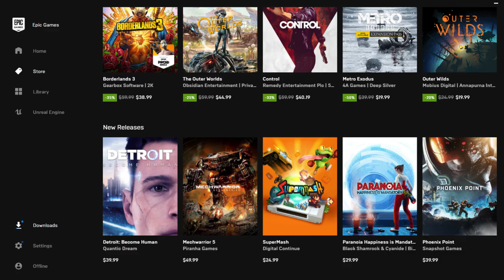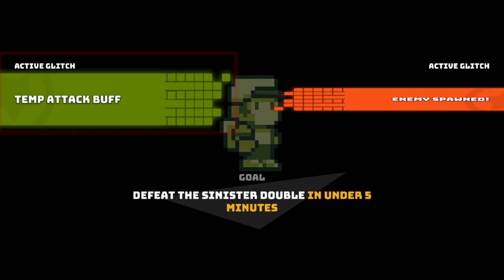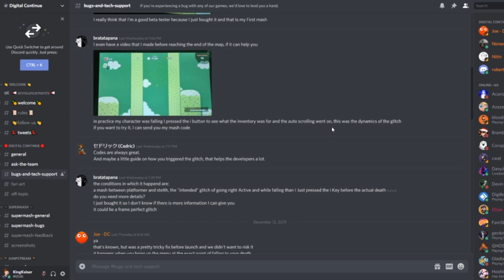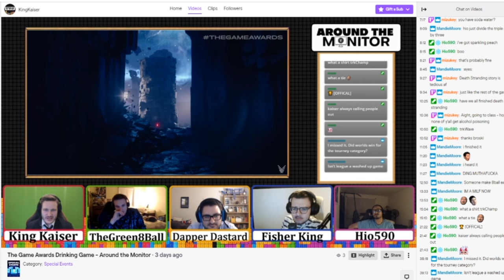Supermash, is it good?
Supermash made a big splash at the Nintendo Indie World Showcase this week, and while it hasn't released on the Nintendo Switch just yet, it's already out on PC. Supermash promises to allow the player to combine different, retro-style game genres. Want to play a JRPG with Shoot 'em Up elements? Or a Stealth Metroidvania game? Supermash aims to let you do just that! So, does it deliver on the hype? Check out my video review on Digital Continue's new game: Supermash and find out!